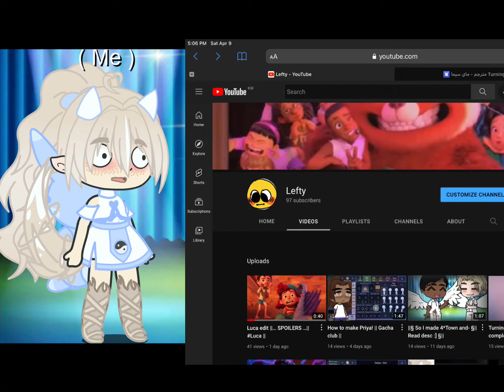|| 90+ Sub special || Read desc please! ||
Tysmm!!! You guys are legands 🥺🥺😭😭😩😩

Turning red tiktok completion tmr hopefully!